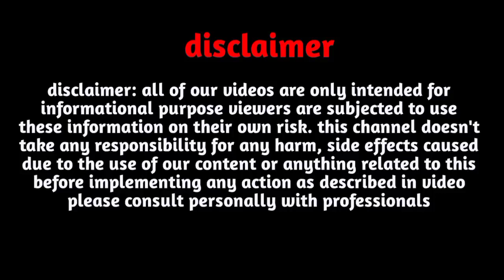G Name Love Rashifal October 2023|G Name Love Rashifal November, December 2023|G name love status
G Name Love Rashifal October 2023|G Name Love Rashifal November, December 2023|G name love status|G Name love tips

Follow us-